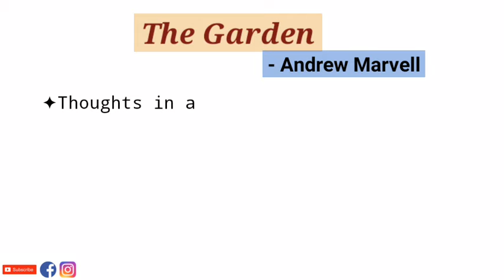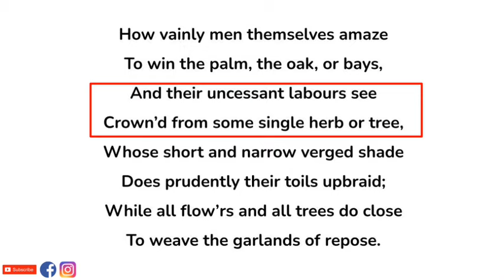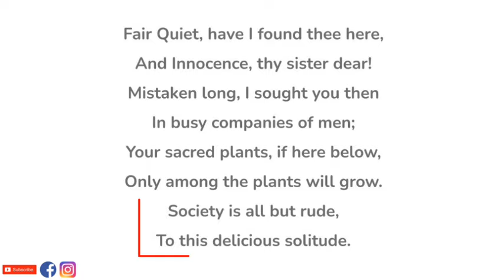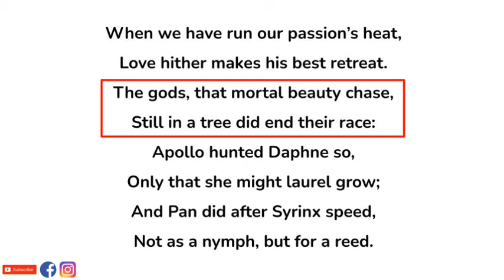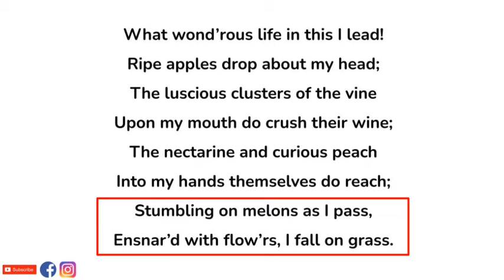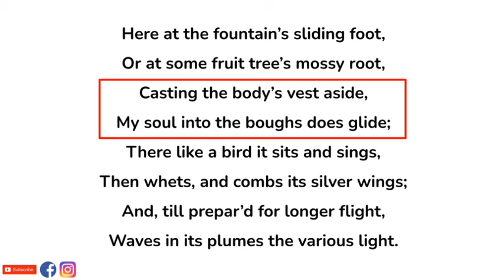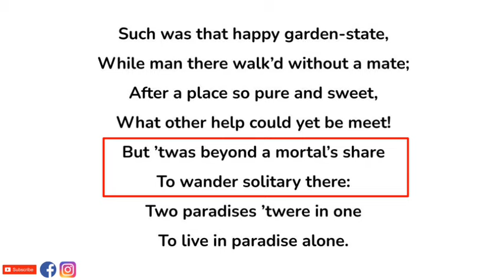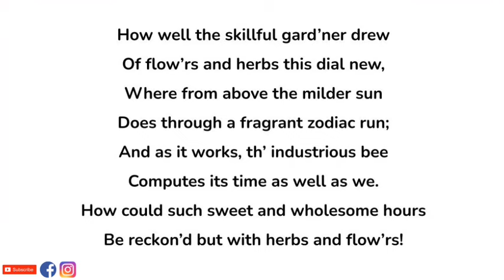The Garden by Andrew Marvell - Summary and Line by Line Explanation in Hindi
"The Garden", by Andrew Marvell, is one of the most famous English poems of the seventeenth century. This poem was first published in Miscellaneous Poems.